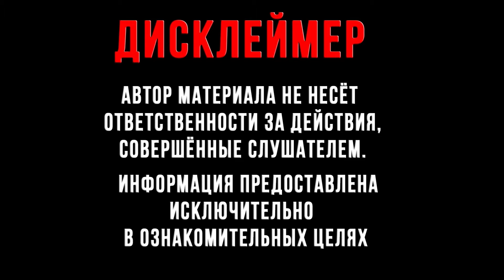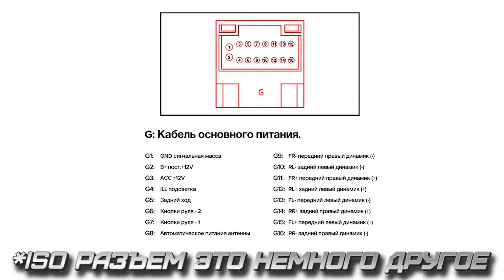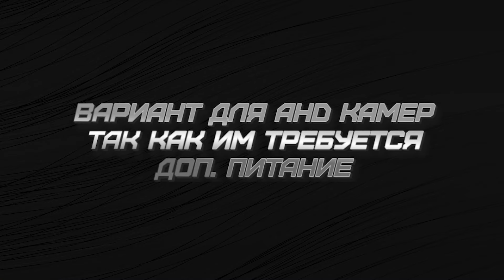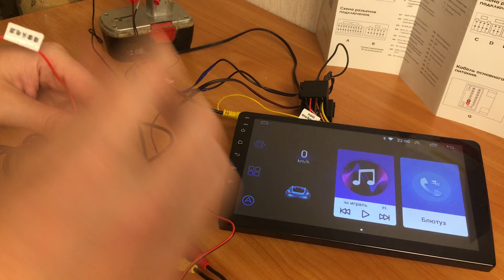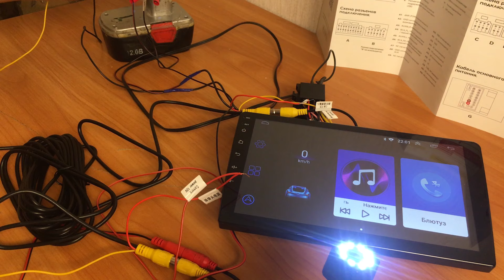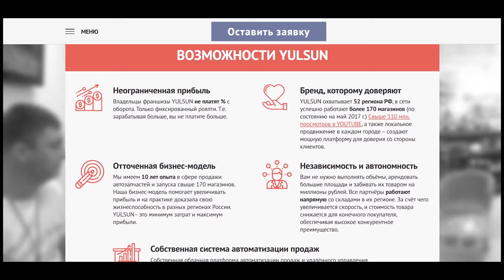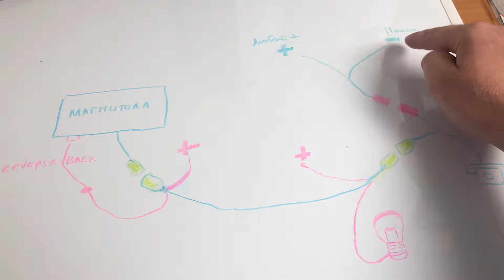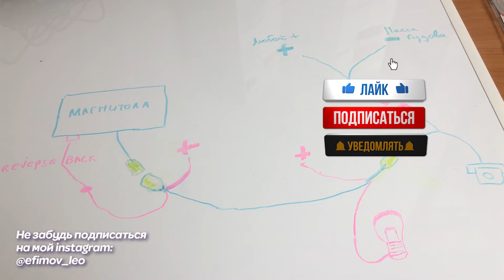Как подключить камеру заднего вида к магнитоле? Ошибки подключение камеры заднего вида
Как подключить камеру заднего вида к магнитоле? Подключение камеры заднего вида к китайской магнитоле на андроиде. Пишите в комментариях вопросы по подключению камеры заднего вида к магнитоле из Китая. Еще в видео рассмотрены ошибки при подключении камеры ЗХ.
Как установить камеру заднего хода? Как установить камеру заднего вида? - смотри тут.

- магазин продавца у которого брал магнитолу

Помочь каналу (если вдруг хотите, буду благодарен):
1. Карта сбербанка - 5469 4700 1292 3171